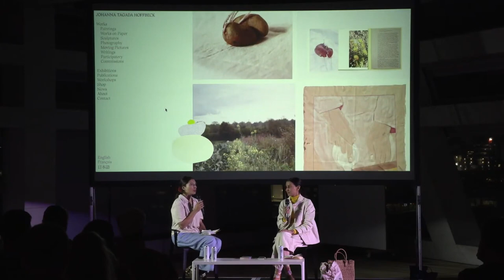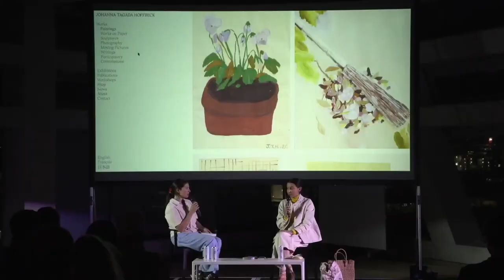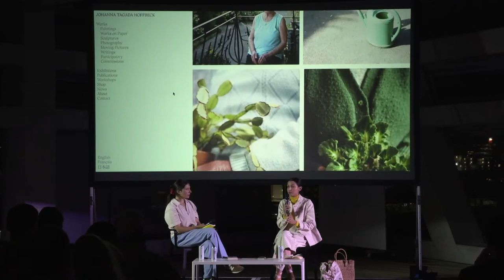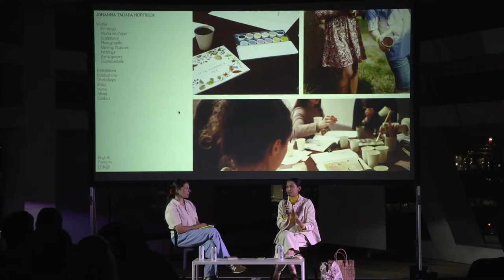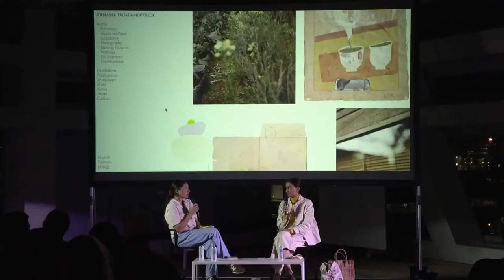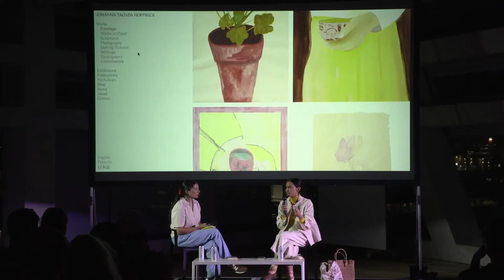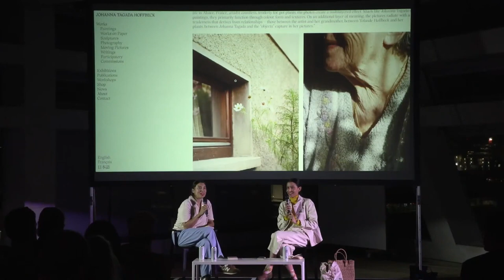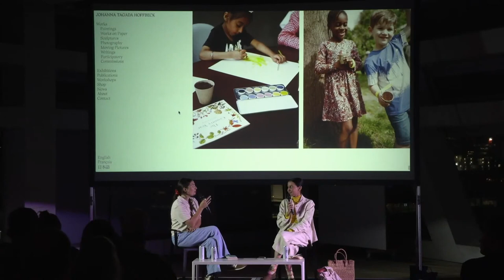Tate Modern - Johanna Tagada Hoffbeck 'Permaculture and Poetics' hosted by Charlotte Jansen, 2023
Tate Lates - Art Chats, Friday April 28th 2023, 9 pm.
Tate Modern, Blavatnik Building, Level 5, London, UK.

" Learn about deep ecology with artist Johanna Tagada Hoffbeck and how her works blends permaculture, poetry and art therapy, hosted by author and journalist Charlotte Jansen."

Video by Tate Modern Lates / Art Chats on af Klint and Mondrian.